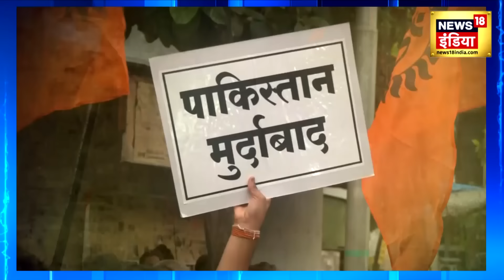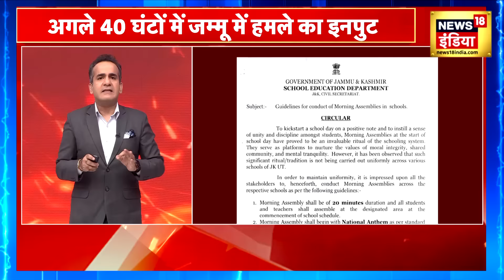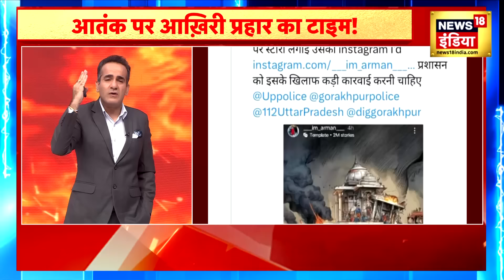Desh Nahi Jhukne Denge With Aman Chopra : आज रात पाकिस्तान से बदला पूरा | Jammu Kashmir News